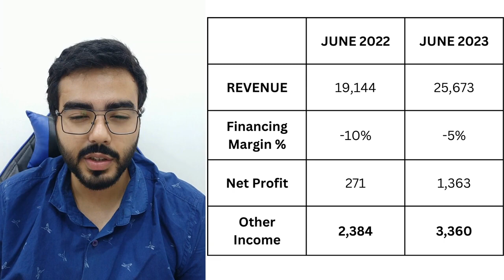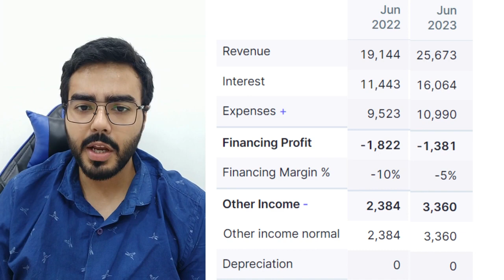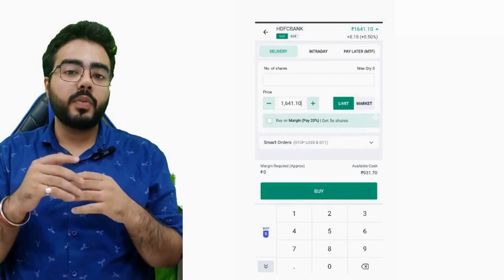PNB SHARE Q1 RESULTS | PNB SHARE LATEST NEWS | PNB SHARE RESULTS 2024